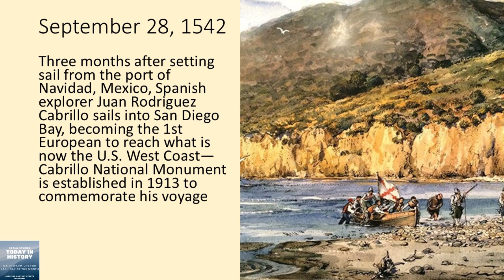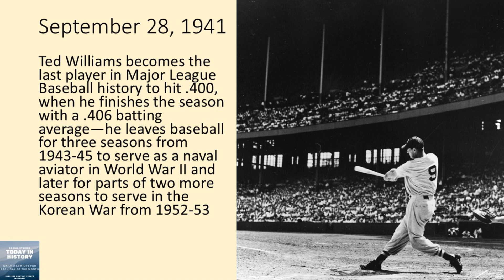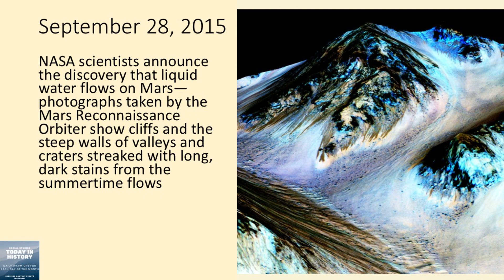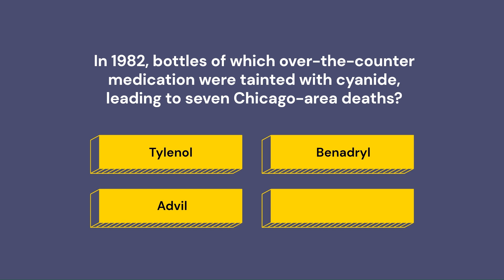Did You Know These 7 Events ALL Happened on September 28?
From the Assassination of Pompey to NASA's Mars Discovery, this day has seen pivotal moments in history.

0:00 Intro
0:02 Pompey Assassinated Egypt
0:25 Cabrillo Reaches California
0:47 Tandey Spares Hitler
1:07 Williams Hits .400
1:34 Marcos Dies Exiled
1:56 Water Found Mars
2:18 Obama Center Groundbreaking

48 BC:
Pompey the Great assassinated in Egypt after defeat by Caesar.

1542:
Cabrillo becomes first European to reach U.S. West Coast.

1918:
British soldier Henry Tandey spares wounded Adolf Hitler’s life.

1941:
Ted Williams hits .400, last MLB player to achieve.

1989:
Ferdinand Marcos dies in exile, son elected president in 2022.

2015:
NASA announces liquid water flows discovered on Mars' surface.

2021:
Obama Presidential Center breaks ground in Chicago, opening planned 2026.

Mr. Louis Theme Credit